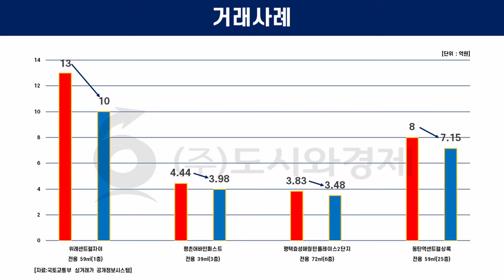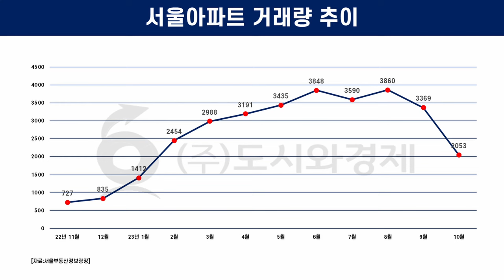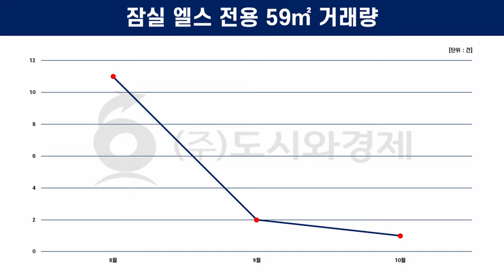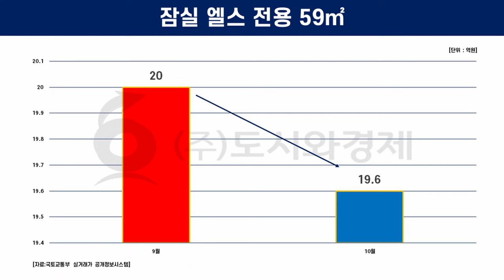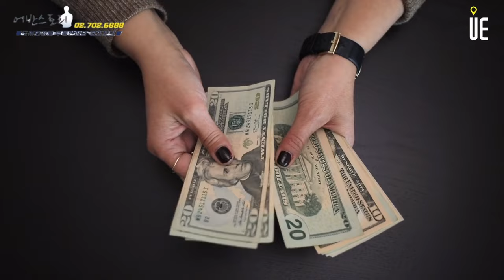경기·인천 등 수도권 지역 손절매’ 거래 발생!! 서울아파트 거래량감소 호가 일부 조정 [어반스토리]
7일 국토교통부 실거래가 공개시스템에 따르면 경기도 성남시 수정구 ‘위례센트럴자이’ 전용 59㎡(1층)는 지난 3일 10억원에 거래

안양시 동안구 ‘평촌어바인퍼스트’ 전용 39㎡(3층)는 지난달 11일 3억9800만원에 매매계약 체결

평택시 소사동 ‘평택효성해링턴플레이스2단지’ 전용 72㎡(6층)  3억4800만원에 매도

화성시 영천동 ‘동탄역센트럴상록’ 전용 59㎡(25층)는 9월 말 7억1500만원에 거래

인천시 중구 운남동 ‘영종센트럴푸르지오자이’ 전용 64㎡(8층)는 지난달 7일 3억5700만원에 거래

중구 중산동 ‘하늘도시우미린1단지’ 전용 59㎡(17층)는 지난 9월 말 3억원에 거래